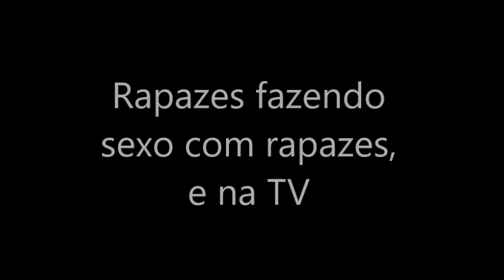Sexo entre rapazes na TV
Filósofo Paulo Ghiraldelli mostra cenas de sexo e as comenta, no espírito de que as novas gerações são pudicas.